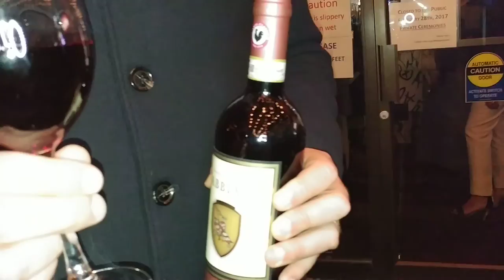Gabbiano Wine Tasting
Sommelier Alex Powell of A Vine Romance talks about Chianti Classico with Castello di Gabbiano's winemaker Frederico Cerelli.